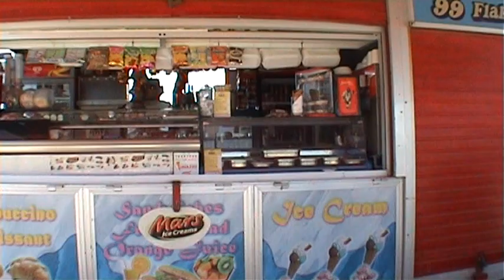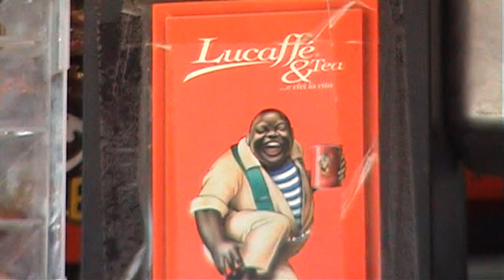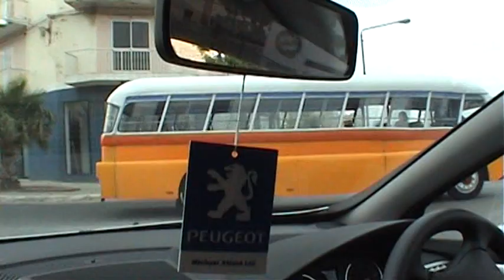Insert video from Gozo & Comino island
Jack Travel- 2008